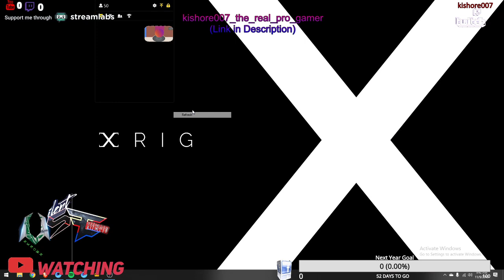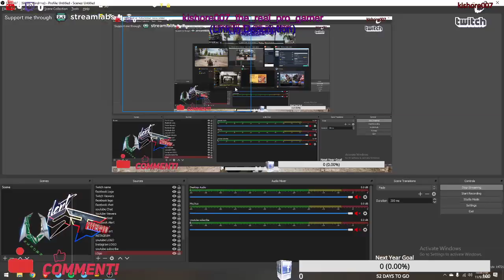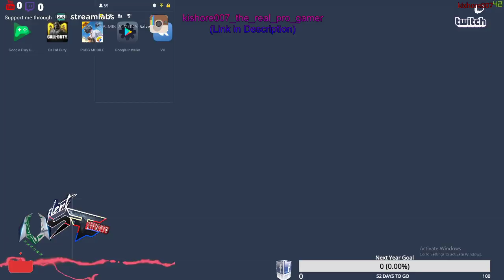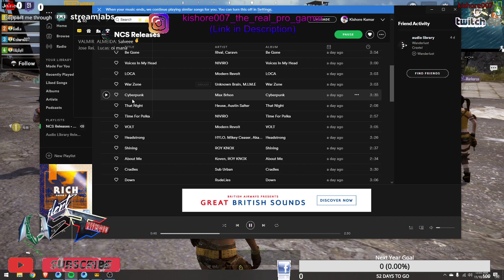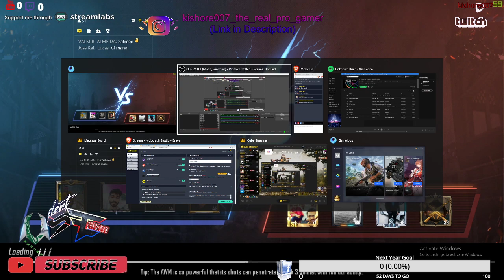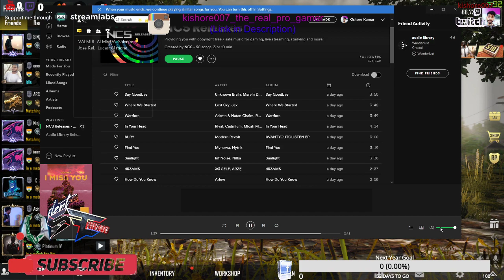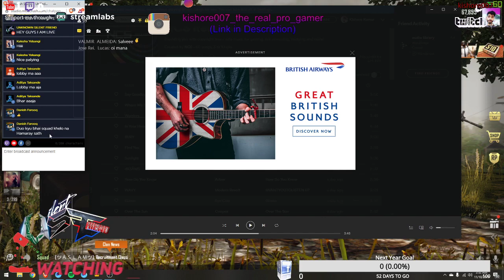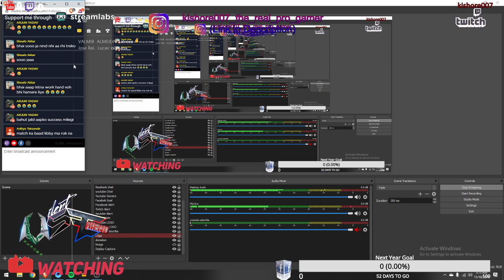PUBG ROYAL PASS | NEW TDM MAP | Hindi GAmeplay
Hey Guys if you like My Gameplay or quality of gaming then please support me for more live streams

PC Specs

Portable Desktop (XRIG X1-G2)
[Brand XRIG
Colour SILVER
Item Weight 5 Kg
Item model number X1-G2
Computer Memory Type GDDR4
Hard Drive Size 240 GB
Hard Disk Technology SSD
Hard Drive Interface Solid State
Graphics Coprocessor NVIDIA RTX 2060 6 GB DDR6]